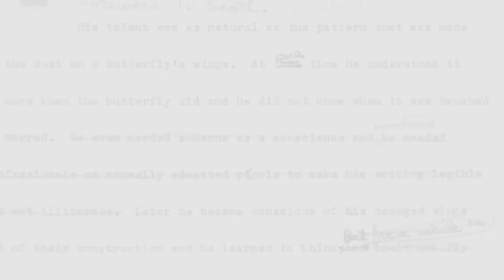Novelist Eric Bogosian: Advice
Eric has some advice to share with budding novelists.